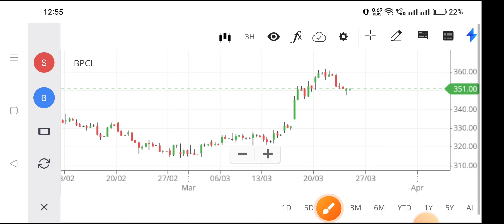bpcl share analysis,bpcl share latest news,bharat petroleum share news,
bharat petroleum share news,
bharat petroleum share,
bharat petroleum stock price,
bpcl share analysis today,
bpcl share results,
bpcl share price analysis,